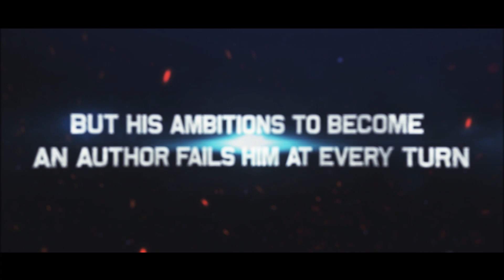Pseudonym Book Trailer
An author who adopts the persona of the predator he has created. The detective determined to track him down. Who will win this battle of wits?